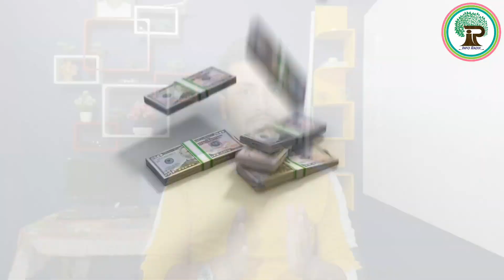बैंक से चुटकियों में लोन लीजिये | बैंक लोन हुआ आसान | Business Idea | Info Radix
मेरे कुछ और वीडियो को आप देख सकते हैं। उनके लिंक मैं नीचे शेयर कर रहा हूँ